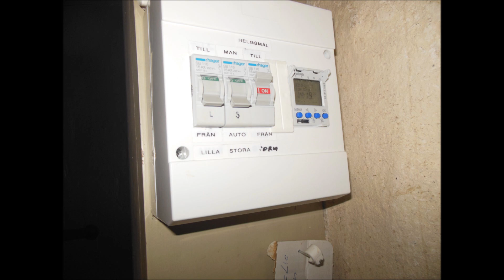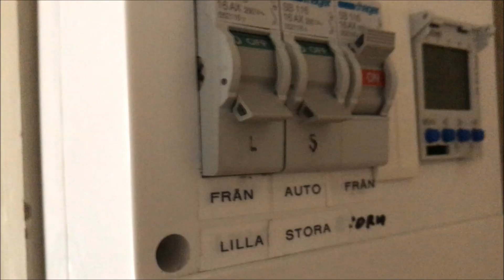Klockorna i Lillkyrka kyrka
En video om de två klockorna i Lillkyrka kyrka.

Lillkyrka kyrka är en väldigt liten kyrka med ett litet torn. Det är en speciell och intressant väg upp till klockorna.

Invigd: 1200-talet
Stift: Linköpings Stift
Landskap: Östergötland
Inspelat (Månad): Juli 2018
Torn/klockstapel: Torn
Antal klockor: 2
Lucköppning: JA
Församling: Åkerbo församling